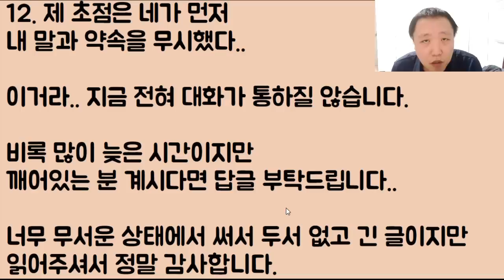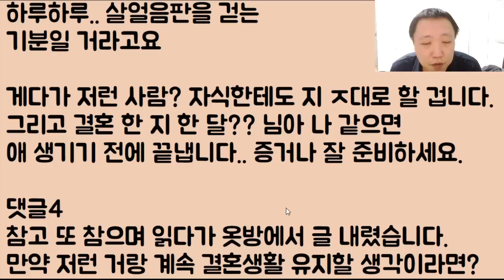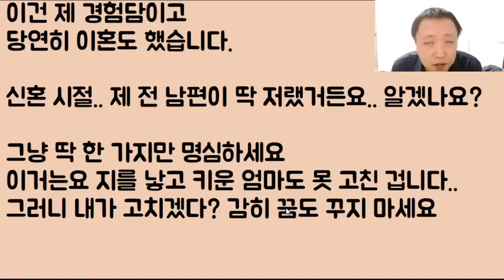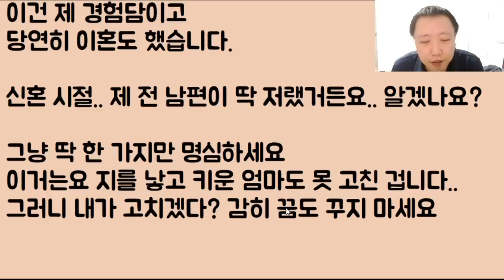[개 소름 돋는 잼민이ㄷㄷㄷ] 명절 결혼 파탄..ㄷㄷㄷㄷ 2부